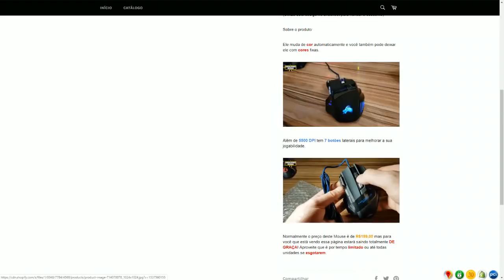CUIDADO COM A CABEÇA - DEAD BY DAYLIGHT